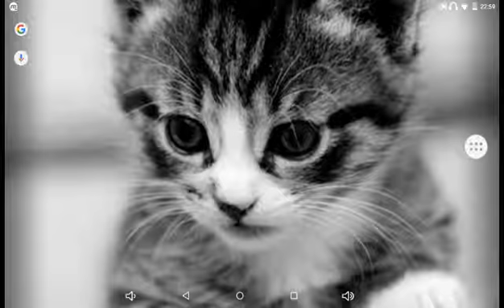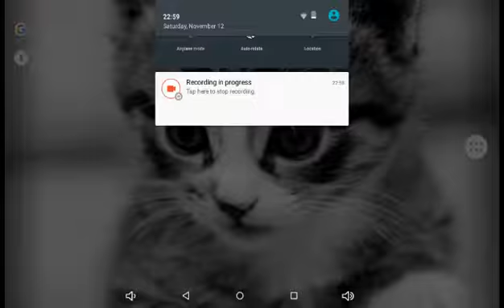THANK ! YOU !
FOR EVERY SINGLE
THING YOU GUYS
ARE THE BEST